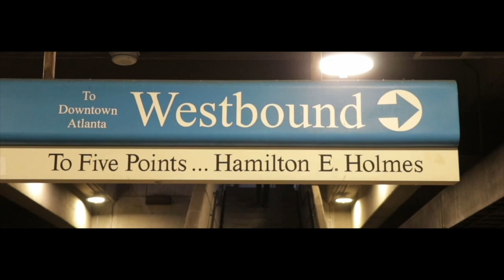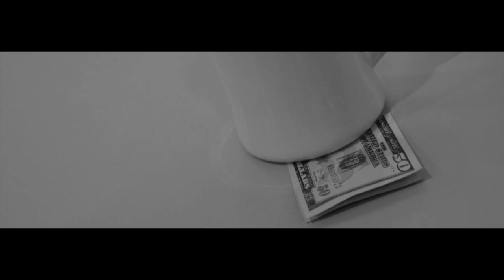Time Waits for No Man - A Short Film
After his wristwatch is stolen, a man must hunt down his former bodyguard before time is forever stuck in reverse.